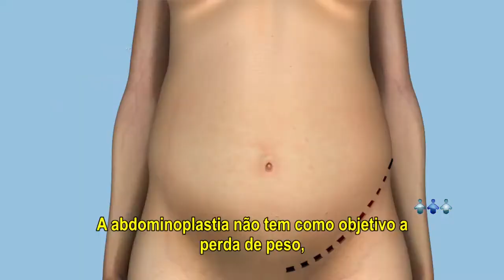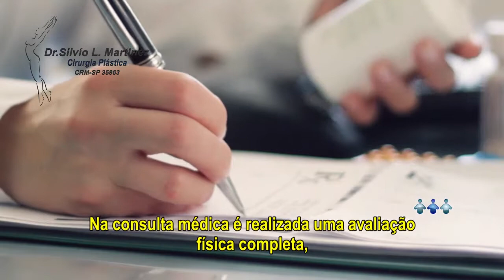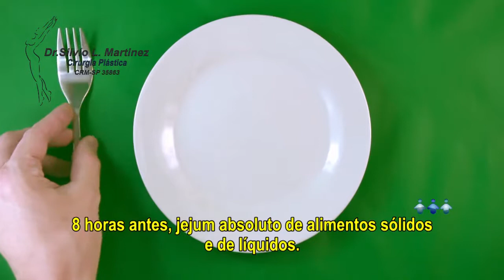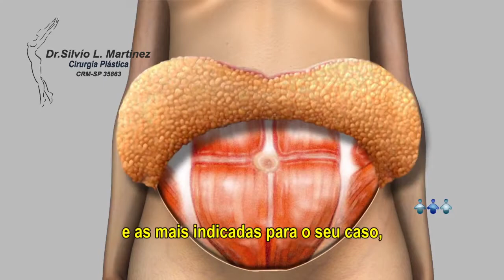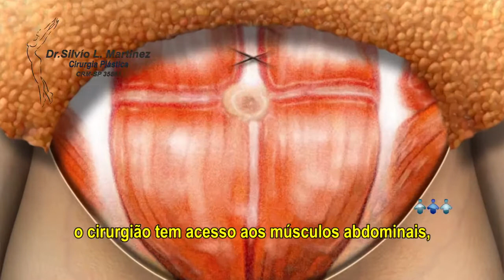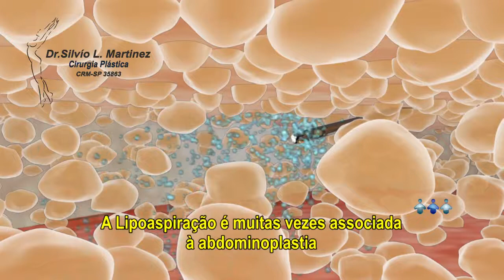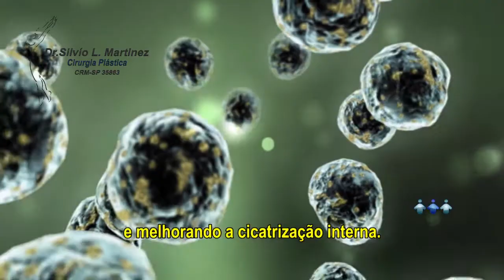Abdominoplastia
Cirurgia Plástica e Medicina Estética Dr. Silvio Martinez

R. Pôrto Alegre, 65 - Vila Assunção, Santo André - SP, 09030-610